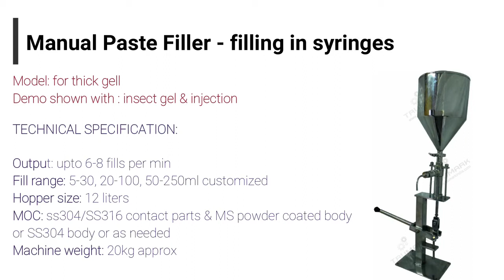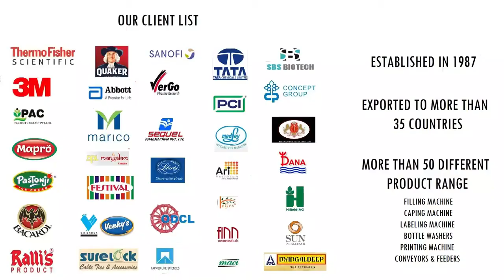Manual paste filling machine [filling in syringe]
manual low cost paste/liquid  filler machine suitable for filling insect killer paste gel in syringe, tube, injections etc

TRUMARK manual paste filler can easily fill upto 250ml of paste/gel cream lotion, ointment in tube jar, syringe etc
machine fill on volume based principle, filling machine do not need any electricity, machine is compact portable & can fill 10-100ml or 50-250ml models
nozzle size can be customized
machine hopper can store 12liter of product
machine can only handle product without particles
machine can also fill low to medium viscous liquids like water, oil ,juice, curd, lassi, paste, adhesive, etc